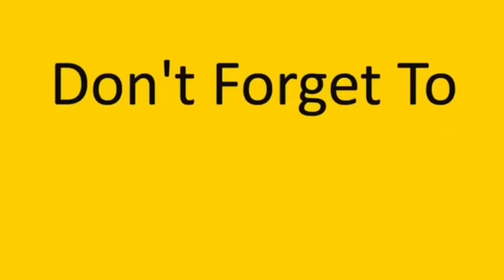جبنا مصلح كهربائي وياريت ما جبنا 😅💔obada kauoge